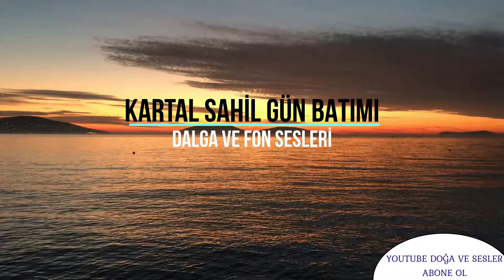Kartal Sahil, Günbatımı, Yakamoz, Adalar, Güneş, Bulutlar, Mavi Deniz, Dalga, Doğa ve Fon Sesi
Kartal sahil, Maltepe Sahil, Pendik Sahil, Kadıköy sahil gün batımı ve huzur veren sesi, bu video ile günün yorgunluğunu üzerinizden atıp adeta meditasyon yapacaksınız. Gözlerinizi kapattığınızda her şeyi unutup dalga sesi ile fon müzikleri... Ders çalışanlar için doğanın huzur veren sesi ile dışarı çıkamasanız bile bu video ile yorgunluğunuzu atacaksınız.

DOĞA SESLERİ DİNLEMENİN FAYDALARI
X- Sağlığınıza iyi gelir.
- Mutlu hissetmenizi sağlar.
- Hastalıklarla daha iyi savaşırsınız.
- Beyin üzerinde olumlu etkileri vardır.
 - Kilo vermenize yardımcı olur.
- Doğanın ritmine uyum sağlarsınız.
- Yaratıcılığınız artar.
- Psikolojik olarak daha dayanıklı olursunuz.
 - İnsan ilişkileriniz iyileşir.
-Sağlıklı davranışlar geliştirmenize yardımcı olur.

Uyurken, ders çalışırken, işte çalışırken dinle yebileceğiniz; rahatlatan, dinlendiren, sakinleştiren, huzur veren; kar fırtınası eşliğinde neyin o güzel sesi sizlerle. Umarız beğenirs iniz. Yorum ve düş üncelerinizi paylaşımlarımıza yazmayı unutmayın. Diğer paylaşımlarımıza kanalımızdan ulaşabilirsiniz. İyi dinlemeler dileriz. Bizi takip edip desteklediğiniz için teşekkürler. Kanalımıza